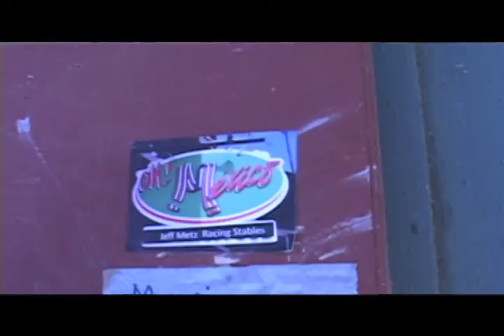JM Stables Barn Party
Jeff Metz Racing Stables -  Annual Barn Party Fairplex Park 2012